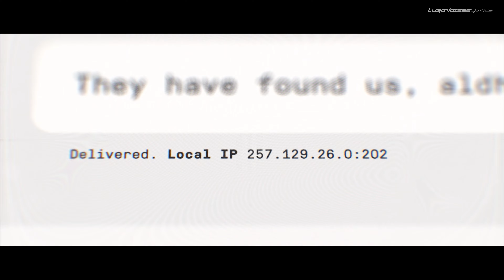One Of The MOST REALISTIC & LEGENDARY MISSIONS That Everyone Loved!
So, I present you the walkthrough of one of the most realistic and legendary missions in the history of Call of Duty in Realism Difficulty mode without HUD, so you can fully immerse yourself in the action of combat. "Clean House" is here!

MISSION "CLEAN HOUSE", MW 19'

"We've managed to trace those responsible for the Piccadilly attack in North London. Three SAS units will be entering the house to follow up on the information. Proceed with caution, there may be many surprises in this house. "

Call of Duty: Modern Warfare 2019 • Most Realistic Mission in Call of Duty • Stealth Walkthrough • No HUD • Realism Difficulty • PC 4K Max Ultimate Graphic Settings 60FPS • Call of Duty: Modern Warfare Immersive Gameplay • Realistic Ultra Graphics • Realism Mod • Clean House Mission • Captain Price • Piccadilly Mission • COD MW 2019 "London" • One Of The Most Realistic & Legendary Missions That Everyone Loved

00:00 - Reason for Mission
00:40 - Combat Task
01:20 - "Clean House" Start